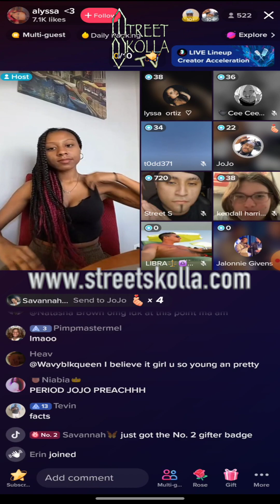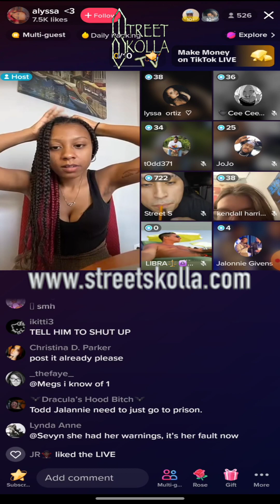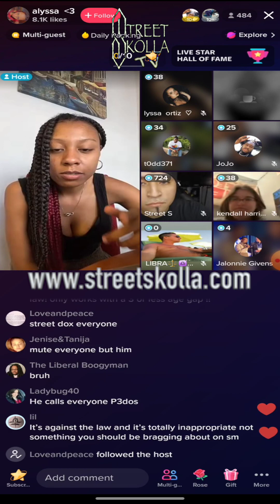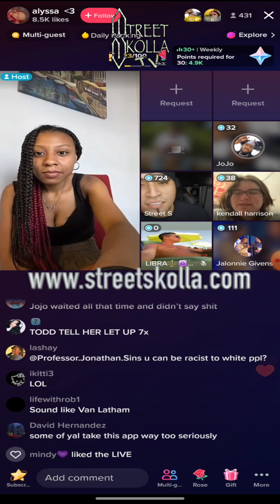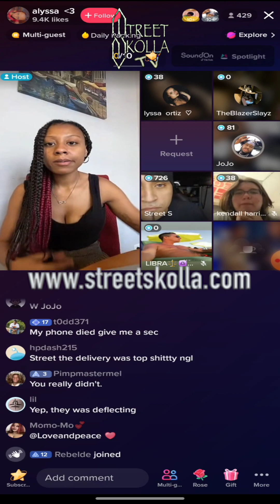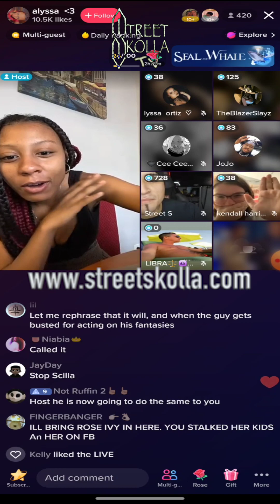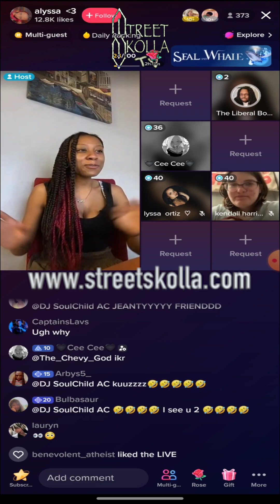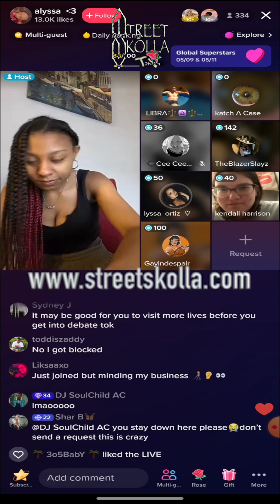Street Skolla TikTok Live 5.11.23